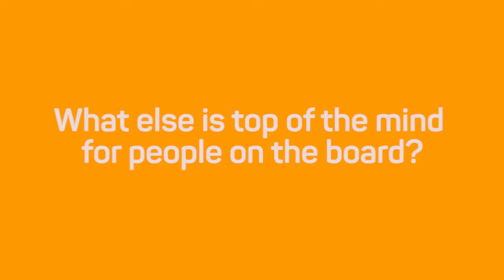Medallia CFO: looking beyond the books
Mike Kourey, CFO at Medallia, explains why it's crucial for CFOs to look beyond the books and at the customer experience for a better idea of future trends